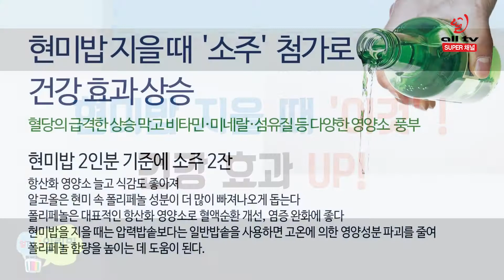ALLTV알리미 현미밥 지을 때 '소주' 첨가하세요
한국인들의 주식인 밥 중에서 흰쌀밥만 먹으면 건강에 안 좋다는 건 누구나 알고 계실텐데요. 그래서 많은 분들이 찾는 잡곡 중의 하나가 바로 현미인데 이 현미밥을 지을 때 '소주'를 첨가하면 건강 효과가 상승된다고 합니다. 그 이유는 바로 정제되지 않은 통곡물이 혈당의 급격한 상승을 막고 비타민·?미네랄·?섬유질 등 다양한 영양소가  풍부해서라고 하는데요.  현미밥 2인분 기준에 소주 2잔을 첨가하면 항산화 영양소가 늘고 식감도 좋아져 맛이 있을 뿐 아니라 알코올은 현미 속 폴리페놀 성분이 더 많이 빠져나오게 돕는다고 하네요.  현미 속에 있는 폴리페놀은 대표적인 항산화 영양소로 혈액순환 개선, 염증 완화에 좋다고 하는데 단 현미밥을 지을 때는 압력 밥솥보다는 일반 밥솥을 사용하면 고온에 의한 영양성분 파괴를 줄여 폴리페놀 함량을 높이는 데 도움이 된다고 하니까 이점 유의하시어 맛도 좋고 동시에 영양도 챙기시기 바랍니다.